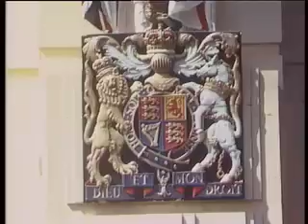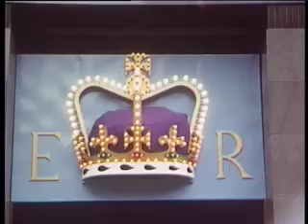Melbourne Australia - 1954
Here's Melbourne all dressed up for the Queens visit in 1954-
Love the new cars. Day time and night time shots